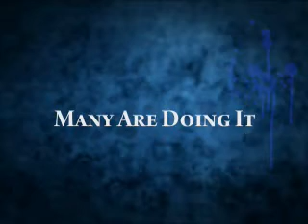Adsense Arbitrage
With the new Google payload you can easily create your own arbitrage business